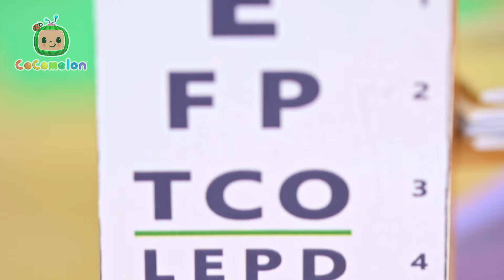Baby JJ's Doctor Dress Up Play! | CoComelon Nursery Rhymes & Kids Songs | CoComelon Toy Play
Come along, play with CoComelon toys, and learn how to be healthy today and tomorrow!

🎵 Lyrics 🎵

When you go see the doctor
For your checkup today
She’ll make sure you’re healthy

She’ll check your weight, she’ll check your height
She’ll check to see that you’re growing right

She’ll check your lungs, she’ll check your heart
She’ll make sure they’re working, every part

She’ll check your eyes, she’ll check your ears
She’ll check how well you see and hear

She’ll check your mouth, she’ll check your throat
She’ll look at her checklist and make some notes

She’ll check your reflex, she’ll check your bones
To see that they’re healthy, and how much you’ve grown

Now she might say that you need a shot
But don’t be scared, it won’t hurt a lot

Episodes:

00:00 Doctor Check Up Song
02:31 Yes Yes Playground Song
06:15 Sick Song
08:31 Old MacDonald
11:03 Bath Song
13:37 Deck the Halls
16:07 Peek a Boo
17:52 Wheels On The Bus
21:24 Baa Baa Black Sheep
23:52 Musical Instrument Song